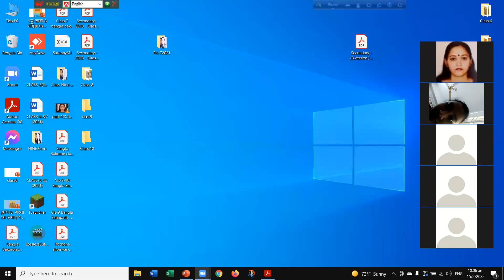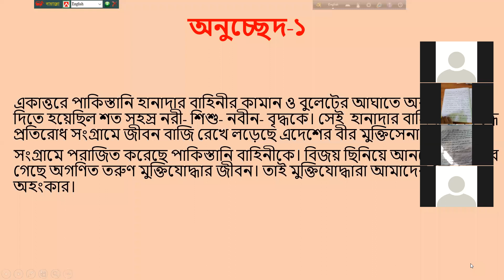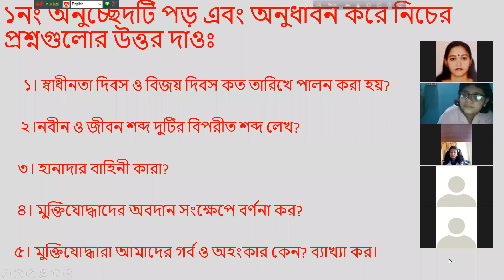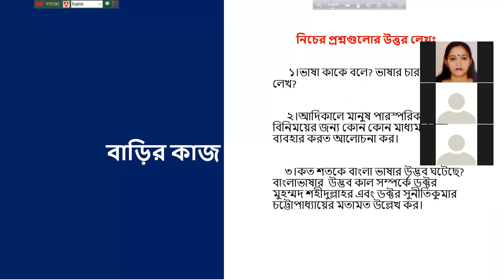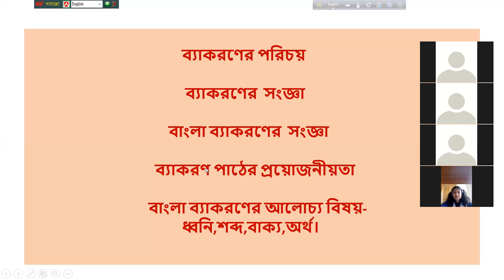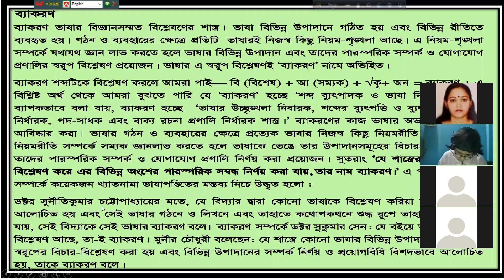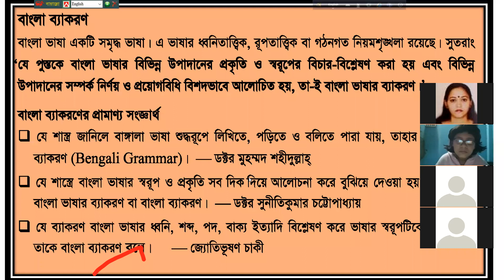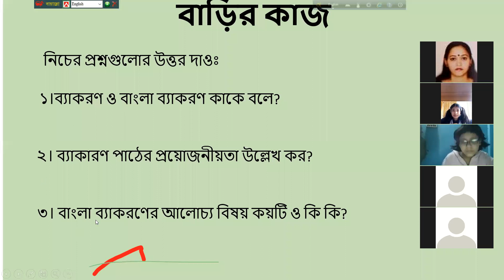EUGSC,শ্রেণি-৭ম, বিষয়-বাংলা ২য় পত্র,অধ্যায়-২,ব্যাকরণ(পর্ব-১),লেকচার-৪, নাসরিন আক্তার।১৫/০২/২০২২